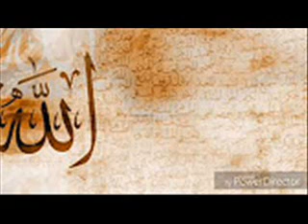سورة ص - عبد الرحمن السديس....koran